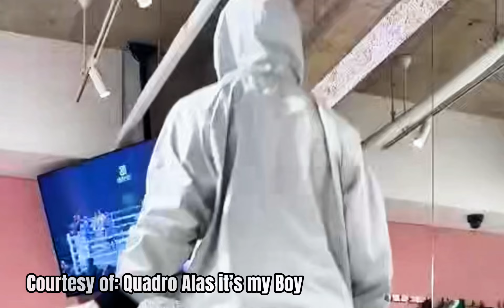Pagbabalik ni Quadro Alas | John Riel Casimero | Composed